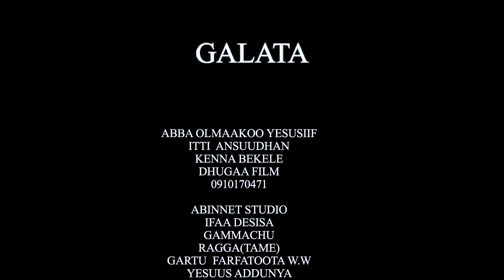ZARIHUN GUTA: ABJUU DU'AA MALEE KAN JIREENYA DHABE